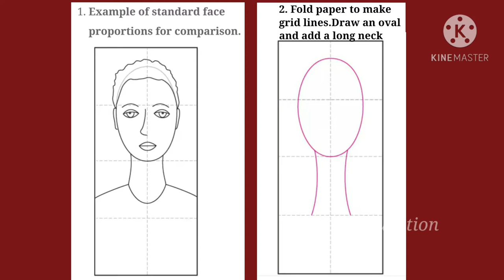Modigliani style self portrait